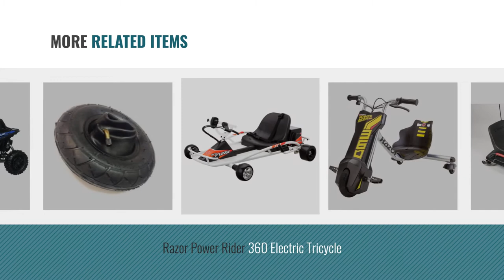Top 10 Crazy Cart Toys & Games [2018]: Razor Crazy Cart XL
- New! 2019 Black Friday / Cyber Monday Skates, Skateboards & Scooters Deals and Updates.

Black Friday / Cyber Monday Razor Crazy Cart XL by Razor

Black Friday / Cyber Monday Razor Crazy Cart - Black by Razor

Black Friday / Cyber Monday Razor 25143402 Crazy Cart Shift, Youth (Red) by Razor

Black Friday / Cyber Monday Razor Crazy Cart Electric 360 Spinning Drifting Kids Ride On Outdoor Go Cart by Razor

Black Friday / Cyber Monday Razor Jr. Lil' Crazy Cart by Razor

Black Friday / Cyber Monday Razor Deluxe Crazy Cart by Razor Deluxe Crazy Cart

Black Friday / Cyber Monday Razor Power Rider 360 Electric Tricycle by Razor